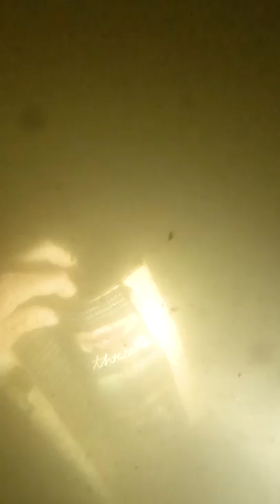Help me find the owner of LOST Apple Watch